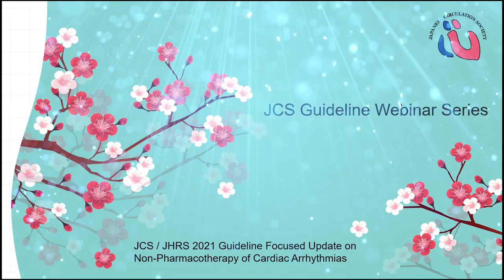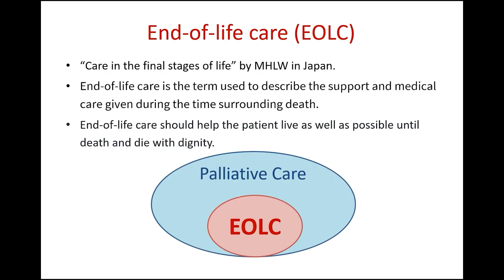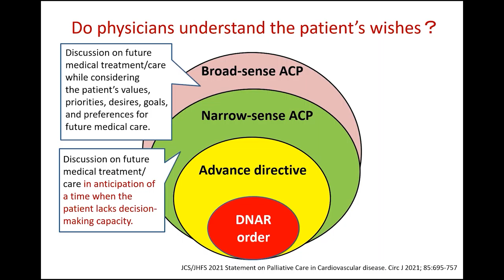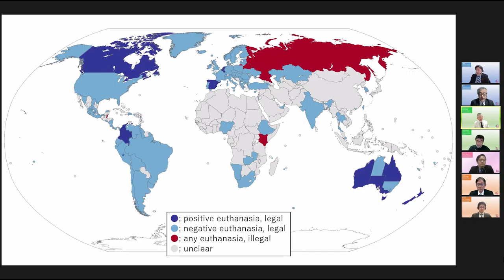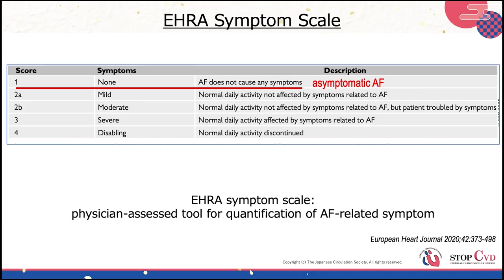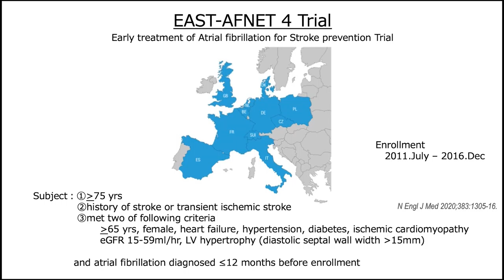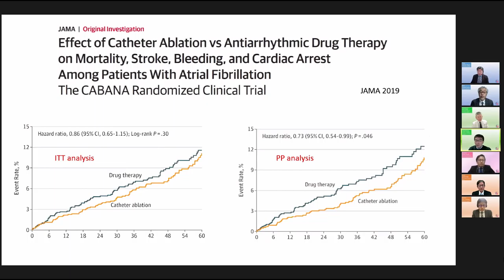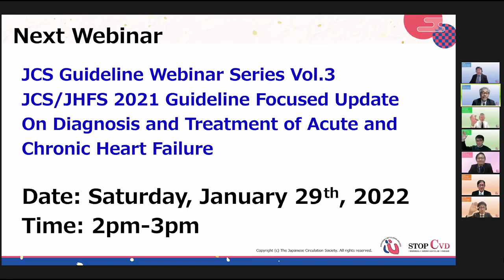JCS / JHRS 2021 Guideline Focused Update on Non-Pharmacotherapy of Cardiac Arrhythmias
・ Deactivation of ICD therapy ～When and how?～
・ Subclinical atrial fibrillation ～Should we ablate it?～
・ This unique session focuses on guideline topics that have still not been
         well penetrated, yet are important and practical. Intriguing case-based
         discussions by the guideline board members allow us to learn the key
         elements that can be useful for tomorrow’s clinical practice. How about
         stopping by and updating your knowledge?